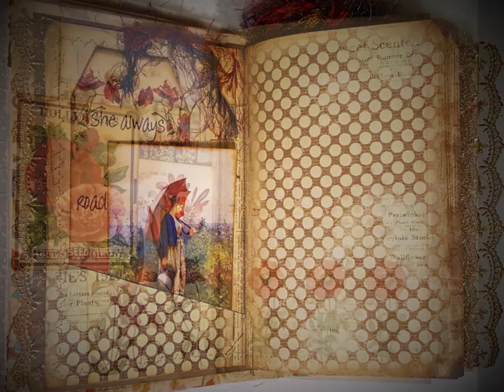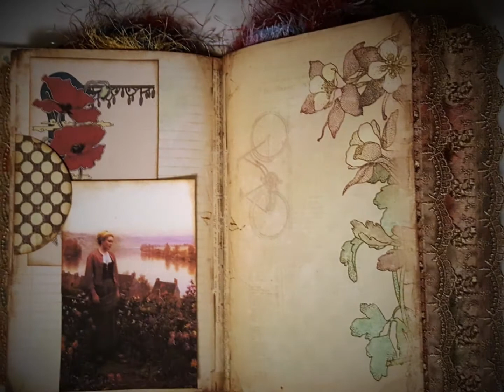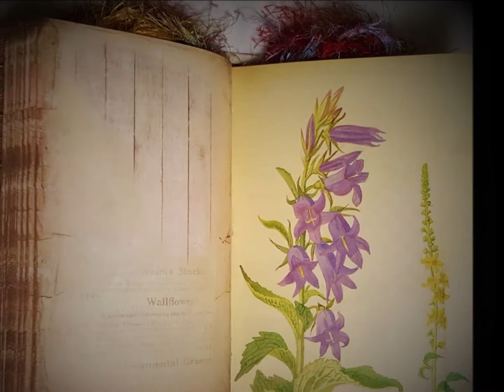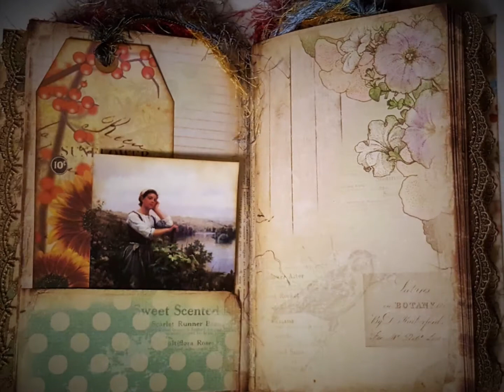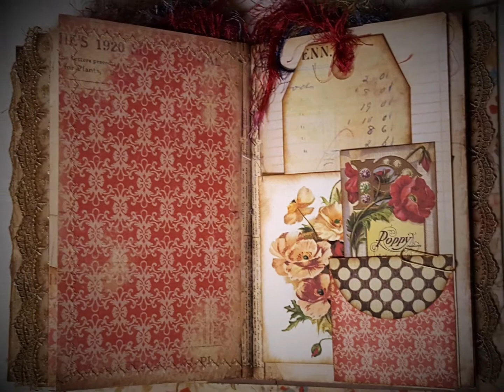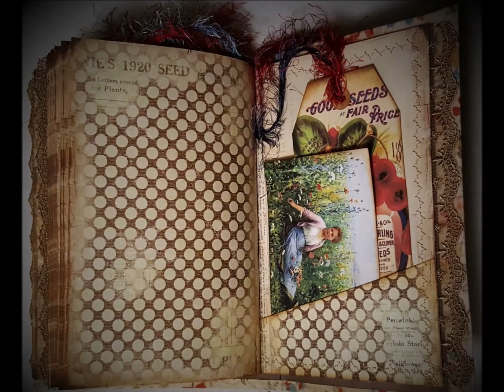Alice (SOLD), a handmade journal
Alice is a handmade journal that measures 9" x 5 1/2" with a 2” hidden spine, 2 signatures and 80 pages. She is full of journaling options! Embellishments which include corner, side, and bottom pockets, tucks, tags, altered paper clips, journaling cards, belly bands, altered envelopes, 8 original Edith Holden pages and lots of charm and bling.

Alice is available in my Esty shop, TheCelticCraftStudio...

I hope you'll join me on Facebook and Instagram

The lovely printables I used in this journal were designed by Ephemeras Garden...

The beautiful Poppy ephemera was designed by the fabulous Artymaze...

God Bless and stay crafty, Terri Makolondra, The Celtic Crafter